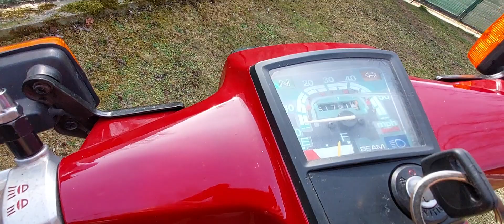Honda Cub Economy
90 cc